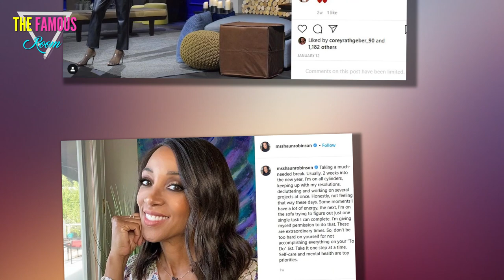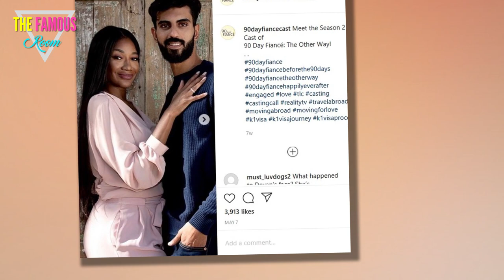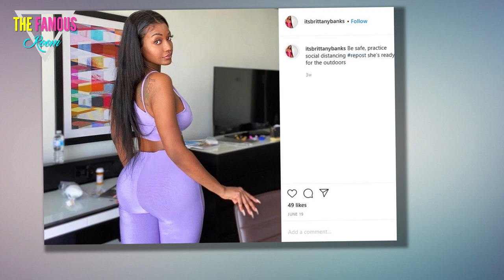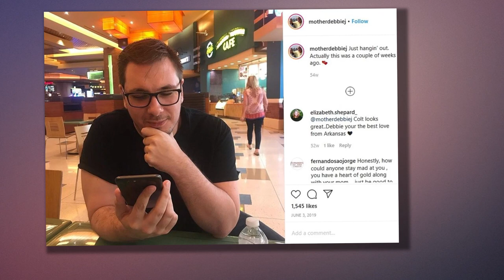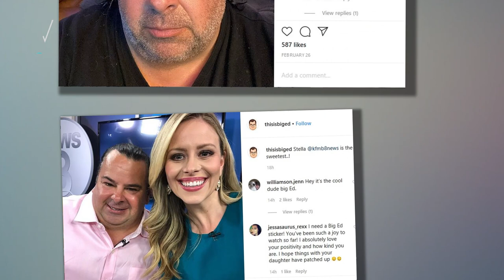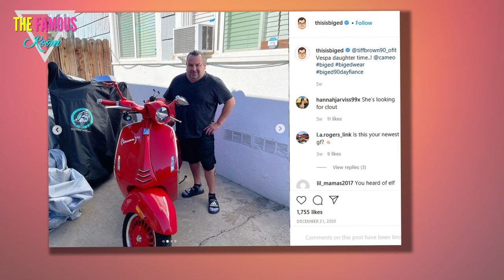90 Day The Single Life - TLC Unveils Brand New 90 Day Fiance Spinoff!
On 90 Day Bares All, fans have learned a lot about 90 Day Fiance stars. Sometimes, more than they needed to know.

But that isn't the only new 90 Day Fiance spinoff coming to Discovery Plus.

Next month, 90 Day: The Single Life premieres.

Viewers will see an array of returning cast members whose on-screen relationships didn't work out the first time.

Shaun Robinson announced the spinoff on Sunday, January 24 while addressing Discovery@dontsubscribe6555
90 Day: The Single Life will follow Fernanda Flores, Brittany Banks, Molly Hopkins, Colt Johnson, Danielle Mullins, and Ed Brown.

This spinoff premieres on February 21. Though we do not yet have a full trailer, here is what we do know.

Fernanda was a young adult in her late teens when she met Jonathan Rivera, who was on vacation and clubbing in Mexico City.

The two hotties hit it off almost instantly, and Jon extended his vacation to spend more time with her. Despite the age gap, they opted to marry.

But Fernanda was unhappy with their life in the US, and was specifically unhappy with how her new husband treated her after they married. They had a bitter divorce.

Fernanda is still in the United States, living in Chicago where she has been seen working as a high end server and as a model.

Despite her heartbreak, she eventually moved on and began to try dating -- over Zoom, as the COVID-19 pandemic had begun.

It will be amazing to see what this young woman gets up to, but some haters will not exactly be rooting for her.

Speaking of 90 Day Fiance stars who have a lot of haters, Brittany Banks dated Yazan Abo Horira for years before they were filmed.

Unfortunately, being on camera changed so much about Yazan's behavior -- out of a desire to please his parents and fear of his extended family, he acted like a different person.

Viewers saw very little love in their story. Instead, they showed Yazan's lies catching up with him as Brittany and his family realized that he had not been honest.

Brittany clearly has a lot of hard feelings towards the man whom she was once prepared to marry.

As a model and a rapper, she's going to have plenty of options as she tries to move on.

But fans will be curious to see how her experience with Yazan alters how she views life as a single lady and as she tries out dating again.

Molly Hopkins is part of a set of Georgian women who fell in love with much younger men from other countries.

In her case, she was with Luis Mendez. It was a toxic marriage, it was short, and it ended quickly.

In fact, just a few months later, Luis remarried ... which raised a lot of questions and eyebrows.

Since then, Molly has endeared herself to fans and viewers on Pillow Talk.

Fans are wondering what sort of life she is leading these days when she's not sharing her opinion on other stars.

Will her next dates be age-appropriate? Or is she once again dipping her toes into much younger waters?

Colt Johnson is one of 90 Day Fiance's most notorious villains, and cameras have followed his antics with two different women.

With both Larissa Lima and Jess Caroline, Colt was quick to try to blame his mother, Debbie, for his doomed relationships.

We might humbly suggest that perhaps the alleged mind games and the cheating had more to do with it than any MIL issues.

What is interesting about Colt joining this show is that we already know how he moved on after Jess.

First, he was with a very beautiful Mexican woman ... on whom he reportedly cheated with Vanessa. Then, he was with Vanessa.

Which part of Colt's story will this follow? We don't know.

Danielle Mullins is one of the stars who put the franchise on the map. Her marriage to Mohamed Jbali was must-watch television.

They were both using each other. Danielle wanted a young lover. Mohamed wanted to come to America. They both got what they deserved -- each other.

Obviously, it ended in disaster, with Mohamed accusing Danielle of having a genital odor and Danielle trying to get Mohamed deported.

These days, she and Mohamed are actually friendly -- but are not at all interested in remarrying.

Danielle has moved on and is dating again, but fans are curious about (and suspicious of) which colorful characters are drawn to date such an eccentric personality.

Speaking of colorful characters ...

Big Ed Brown is another 90 Day Fiance villain, who has been justifiably skewered by fans for his abhorrent treatment of Rosemarie Vega.

The guy is a creep.

But he is also one of the most memed reality stars on the planet, which is saying a lot when you're talking about someone who was totally unknown befor